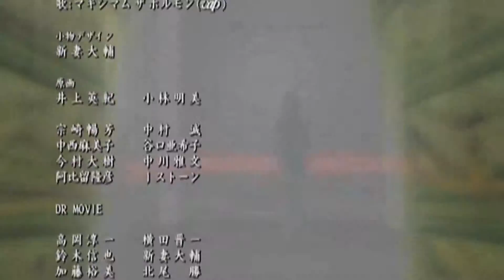Prof Toast Makes a Death Note Opening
Decided to have a go at making a custom opening for the Death Note anime series.

All right of song and footage go to the original creators.